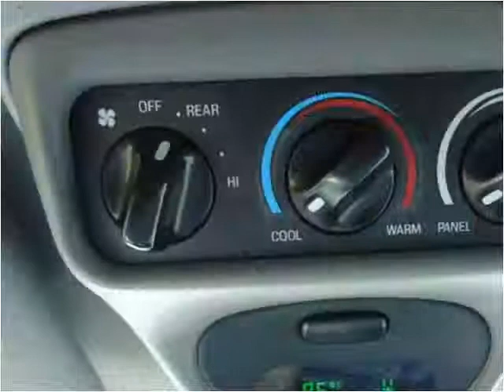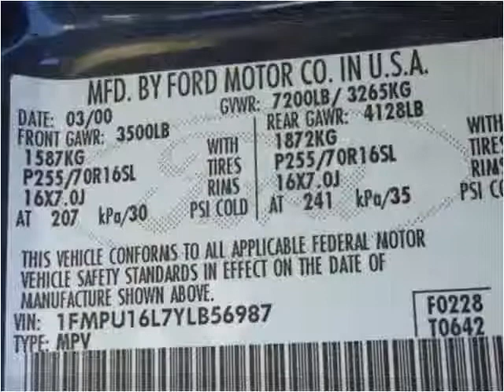2000 Ford Expedition Used Cars Pulaski TN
This 2000 Ford Expedition is available from Brewer Motor Company.